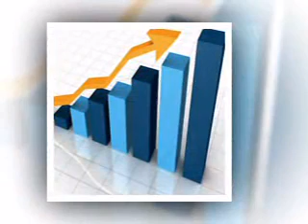Advertising Agency Fairfax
Social Media Combined with Strong Search Results.  Advertising Agencies Don't Know Social and Social Media Managers don't know much about Search.  Advertising Fairfax Does Both.